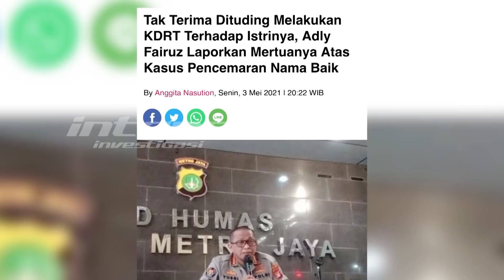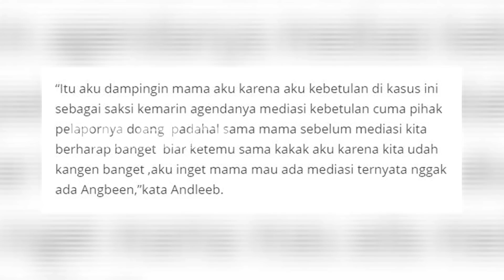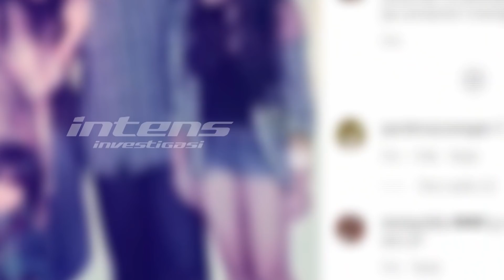Terungkap Alasan Kuat Dibalik Adly Fairuz Tetap Pidanakan Ibu Mertua | Intens Investigasi | Eps 697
Menikah pada 28 maret 2020  Adly Fairuz dan Angbeen Rishi seperti belum  sepenuhnya  bisa meresapi kebahagiaan rumah tangganya  secara utuh.  Sebab hingga saat ini   usia pernikahan mereka  masih ada sisa perseteruannya dengan Yulia Irawati  yang tak lain ibu kandung Angbeen. Seperti tak kunjung selesai  persoalan itu  justru semakin rumit  karena Adly ngotot menyeret ibu mertuanya ke penjara. Dua kali mediasi di kantor polisi  Adly tak juga bergeming  sehingga tetap ingin laporannya diteruskan. Tapi apa yang membuat Aldy Fairuz  berkeras  mempidanakan ibu mertuanya sendiri?.